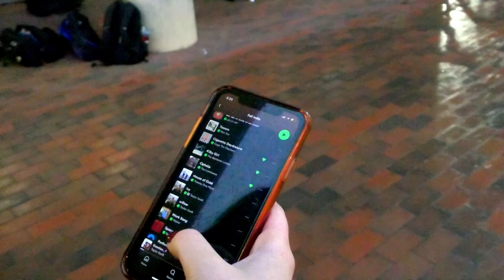Buckeye TV (Channel 19)2022AU Gray 2C